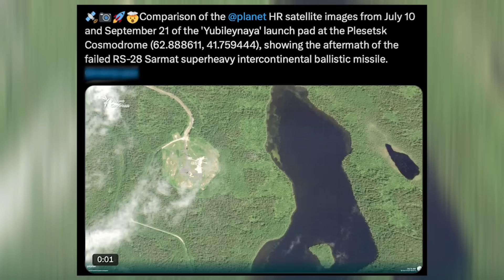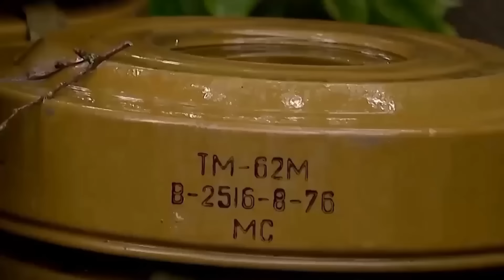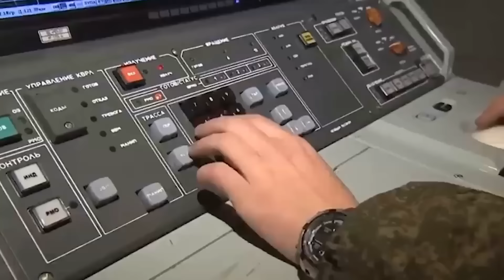¡Desmantelado el JUGUETE gigante de Putin que amenaza al mundo! ¡DESTRUCCIÓN para el ejército ruso!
Rusia sigue intentando dominar con su misil Sarmat, pero los recientes fracasos han generado dudas sobre su verdadero poder. A pesar de las promesas de Putin, la prueba del temido misil ha sido un completo fiasco, revelando daños catastróficos en su infraestructura. ¿Qué significa esto para la disuasión nuclear rusa y la capacidad militar de Moscú?

Exploraremos cómo estos fallos afectan el equilibrio de poder y qué implicaciones tiene para Ucrania y el mundo. ¡Empecemos!

prueba fallida de misiles, misil balístico fallido, el misil satan-2 de putin explotó, RS-28 SARMAT, Aviones de combate rusos, Avión ruso derribado, Pérdidas de aviones rusos,Noticias de última hora sobre Crimea, Crimea, Rostov, Instalación petrolífera, Incendio de plantas, Ataque con drones, Ataques aéreos, Fuego, Moscú, Base aérea militar, Operación Kursk, ucrania hoy,ucrania ultimo minuto,ucrania y rusia,ucrania vs rusia hoy,ucrania guerra,ucrania ultimo minuto hoy,ucrania hoy ultimas noticias,ucrania ultimo minuto en vivo,china,marina,taiwan,ucrania hoy noticias,ucrania hoy en vivo,ucrania hoy noticias ucrania hoy guerra,ucrania hoy rtve,ucrania hoy 2023,Cosas Militares, rusia y ucrania lo ultimo minuto,rusia ucrania ultimo hoy,rusia y ucrania,Putin enfrenta un caos devastador! ,¡El mando ruso en PÁNICO!, Desastre en Kursk.Y durante el apagón se esconde aterrado, Los ucranianos BLOQUEAN Y DESTRUYEN los refuerzos rusos, Así ACTÚA el EJÉRCITO RUSO en UCRANIA,rusia hoy,ultima hora noticias,Taiwán,guerra rusia y ucrania 2023,guerra ucrania,soledar ucrania,soledar rusia,bakhmut ucrania guerra,EE.UU.Kursk